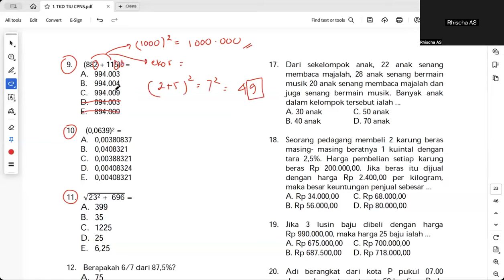Tips mengerjakan soal numerik TIU SKD CPNS hanya dalam waktu 1 menit